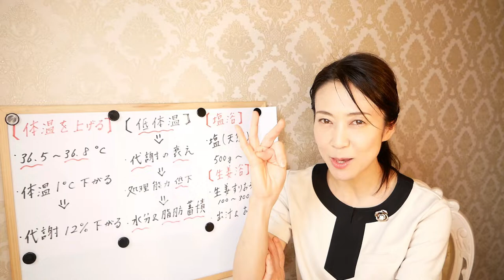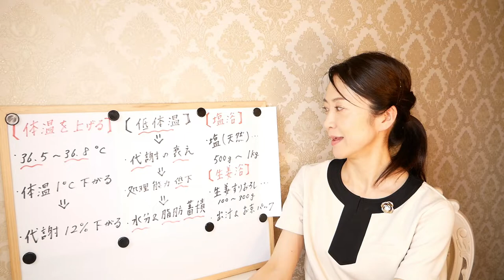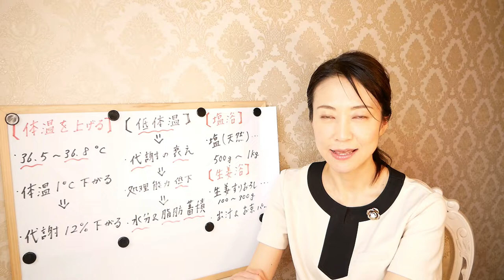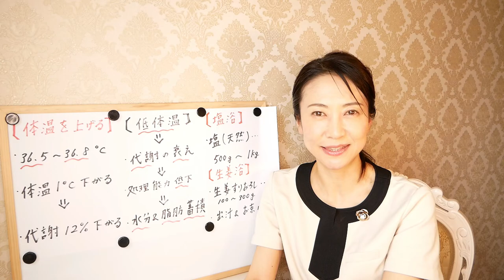【ダイエット】これで確実に痩せる体へ！入浴ダイエット【美腸活】